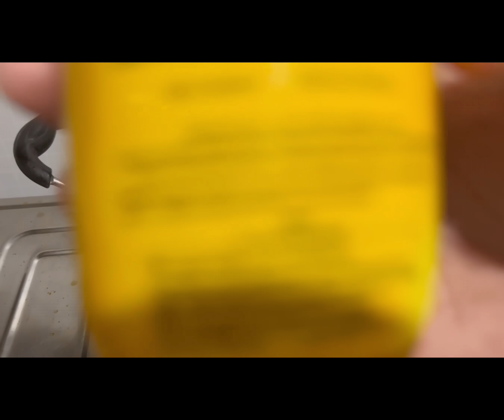no food colour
Hi friends,
Today's sweet recipe:
PAPAYA HALWA

Ingredients:

Ripe papaya - 1(big size)
Sugar - 1cup
Milk - 1cup
Ghee - 200ml
Corn flour - 1/4cup
Cashews - 1/2cup